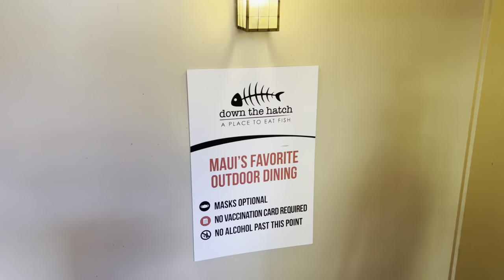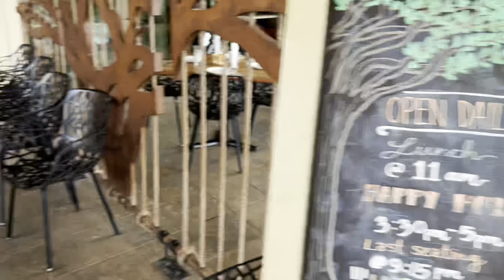The Best Food On Maui | You Have To Try These Restaurants!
The Best Food On Maui

In this video we share our food experience's while in Maui. Restaurants worth trying.
Below is the List of the Restaurants we went to and what we ordered:
1. Down the Hatch: Lava Lava Shrimp, Lobster and Crab Stuffed Grilled Cheese, Whole Fried Fish, Mai Tai, House Happy Hour Mai Tai
2. Napili Market: Limu Poke, Spicy Poke, Shoyu Poke, California Poke
3. Monkeypod: Mai Tai (the best), the White Walker, No Ka' Oi, Fish Tacos, Coco Corn Chowder, Fish and Chips, Poke Tacos, Kalua Pork & Pineapple Pizza, Maui Cattle Company Cheeseburger, Mango Cream Pie.
4. Ululanis Shave Ice: The most popular size with the best flavor
5. Waikiki Brewing Company: Giant Pretzel, Draft Beers
6. Huli Huli Chicken (a stop on the road to Hana)
7. Star Noodle: Miso Salmon, Steamed Pork Buns, Garlic Noodles, Nuoc Cham Chicken, Pad Thai, Dragonsilk 2.0, Kamuela Fizz
8. Maui Fish Market: Shrimp Burrito, Fish Tacos, Coconut Shrimp